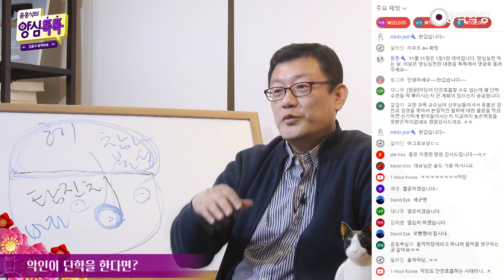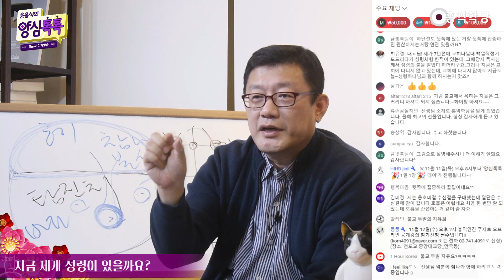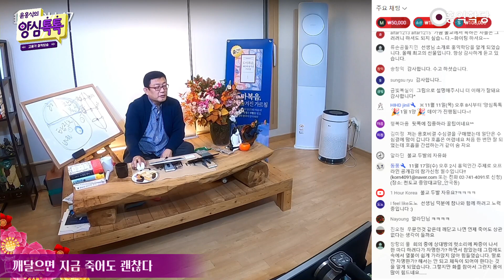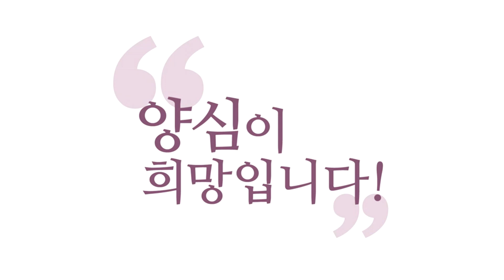[윤홍식의 QnA] 악인이 단학을 한다면 외 3 Q&A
- 홍익학당 후원계좌 : 국민은행 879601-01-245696 (흥여회)